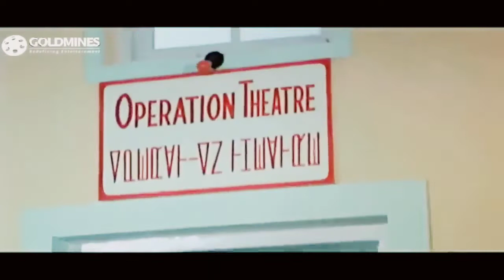Best movie scene बिल्लियों से शेर काबू नहीं आते| Dharmendra ke best action scene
Tahalaka movie clip Tahalaka full HD movie